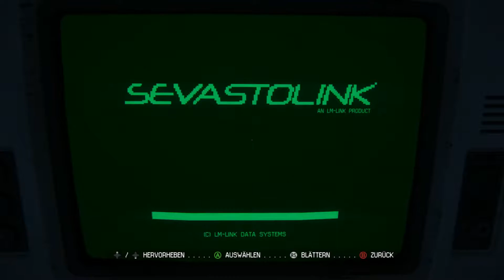Alien Isolation ◉ #09: Gemini Exoplanet Solutions / Projekt KG348 ◉ Gameplay deutsch/german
Alien Isolation ◉ #09 - Mission 10: Die Falle ◉
Orte: Gemini Exoplanet Solutions / Projekt KG348 ◉
Gameplay deutsch/german  [ 1080p / 60FPS / PC ] ◉

Tja, surprise surprise...

Na, wer ist wohl in diesem Video wieder hinter Amanda Ripley her hmmm?

Gruß
MM

Alien Isolation (Oktober 2014)
Studio: Creative Assembly
Publisher: Sega
Genre: Survival Horror, Stealth
Plattform: Xbox 360, Xbox One, PS4, PS3, Windows, OS X, Linux